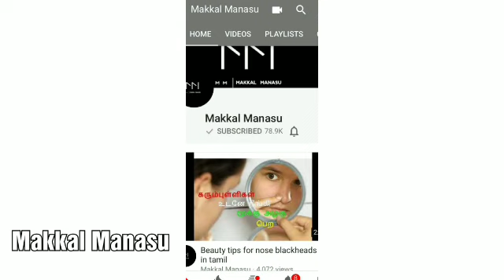udal yedai kuraiya/weight loss tips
தினமும் வெறும் வயிற்றில் இதை குடித்தால் இரண்டே வாரத்தில் 7 கிலோ எடை குறையும்